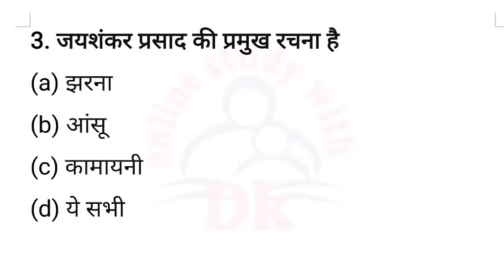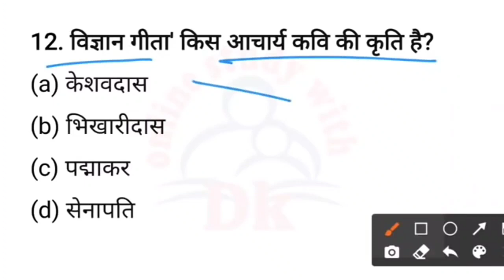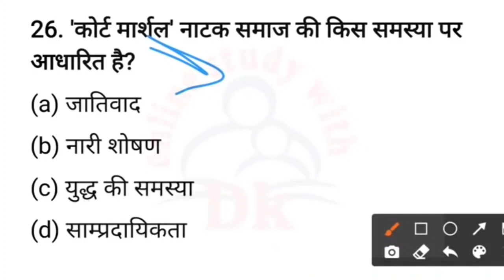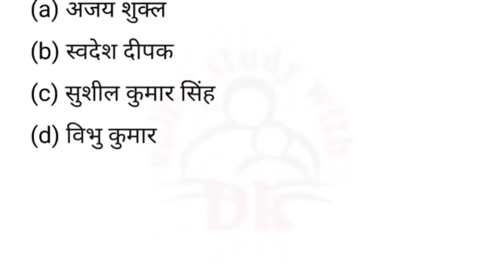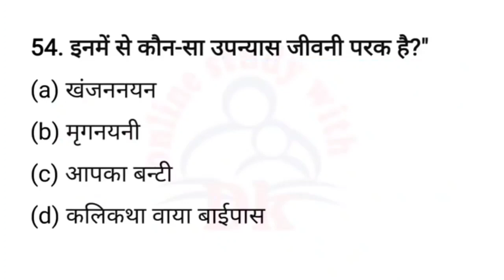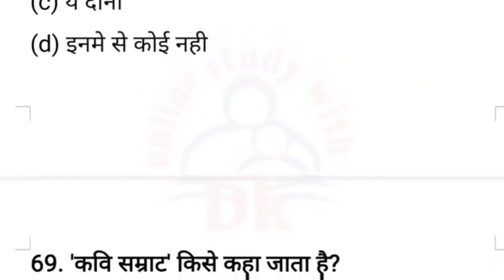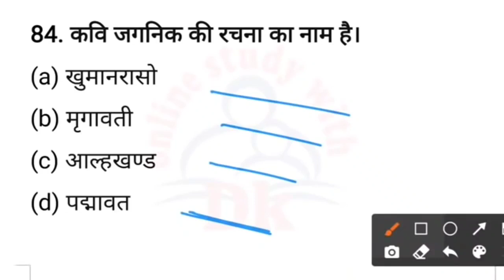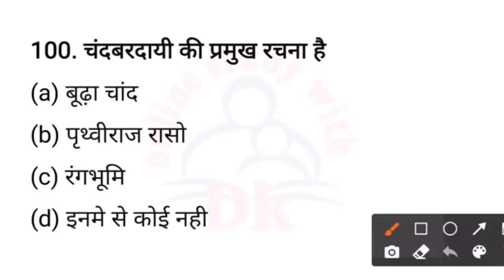हिन्दी (Hindi) के 100 अति महत्वपूर्ण प्रश्न || CTET व TET EXAM - 2022 में ऐसे ही प्रश्न पूछे जायेगे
Hello FRIENDS

हिन्दी (Hindi) के 100 प्रश्न || CTET व TET EXAM - 2022 में ऐसे ही प्रश्न पूछे जायेगे

 keep supporting
keep smiling

Everywhere.